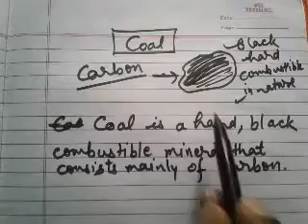Class 8 Science Chapter 5 Coal and Petroleum